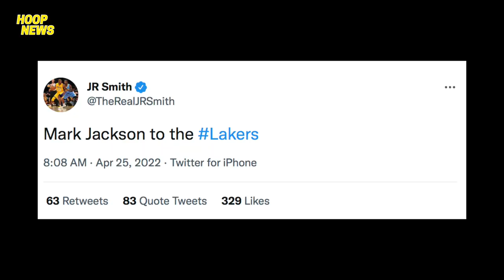Siya Na Ba Ang Next Head Coach Ng Lakers? Pelicans Pina-Tahimik Si CP3! Trae Young Ginawang Bata!